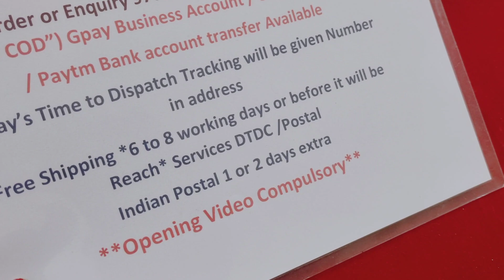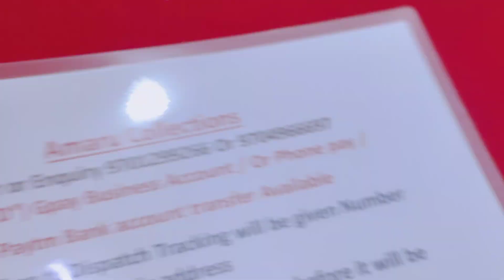14karat replica buttas and kasu choker and laxmi ammaavari vanki rings ..9701299266